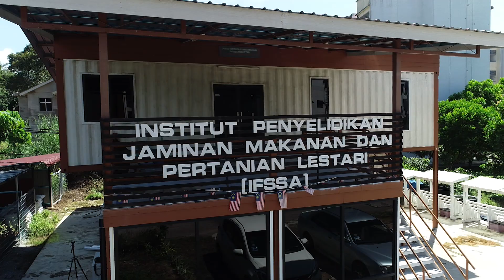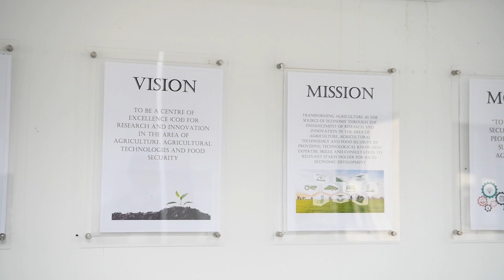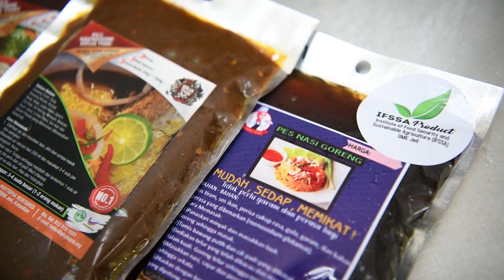SOCIAL ENTERPRISE @ IFSSA (KEUSAHAWANAN SOSIAL DI IFSSA)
Institut Jaminan Makanan dan Pertanian Lestari ditubuhkan sebagai pusat penyelidikan dan inovasi dalam bidang pertanian, teknologi pertanian dan keselamatan makanan. Ia ditubuhkan pada 17 April 2016 sebagai Pusat Kecemerlangan sejajar dengan Amanat Diraja Canselor UMK semasa Konvokesyen ke-5 Universiti pada bulan Disember 2016. Visi kami adalah untuk menjadi pusat kecemerlangan penyelidikan dan inovasi dalam bidang pertanian, dan keselamatan makanan. Untuk mencapai visi ini, kami telah menetapkan misi untuk mengubah pertanian sebagai sumber ekonomi melalui peningkatan penyelidikan dan inovasi di bidang pertanian, teknologi pertanian dan keselamatan makanan dengan memberikan kepakaran, kemahiran, dan perundingan pengetahuan teknologi kepada pihak berkepentingan yang relevan untuk pembangunan sosioekonomi.

Fokus utama penyelidikan dan inovasi di IFSSA adalah untuk meningkatkan produktiviti makanan melalui penggunaan teknologi dan metodologi pertanian yang canggih. Dari segi penyelidikan, IFSSA telah melaksanakan sejumlah projek yang berkaitan dengan pertanian termasuk penanaman halia hitam dan projek kompos. Penanaman halia hitam, misalnya adalah kerjasama pertanian strategik antara IFSSA dan Agro RekaJeli. Kerjasama strategik ini juga memberikan impak besar kepada masyarakat melalui penanaman varieti durian bernilai contohnya Black Thorn dan Raja Kunyit menggunakan kemudahan Jeli Food Farm Valley. Selain itu, IFSSA juga menyediakan kemudahan sewaan dan perundingan kepada usahawan-usahawan kecil di Agrobased Industry Product Development (ABID). IFSSA juga menyediakan inkubator dan ladang untuk pengembangan usahawan tani terutamanya pengusaha kecil dan sederhana (PKS) dan masyarakat dalam bidang pertanian. Pembangunan kapasiti ini merangkumi ladang strawberi, hidroponik, dan ladang ikan air tawar. Kegiatan utama lain yang melibatkan komuniti berdekatan adalah kursus pemprosesan dan pengeluaran makanan seperti kursus makanan sejukbeku, kursus pengendalian makanan dan sebagainya.

Ketua Penyelidik:
Ts. Dr. Maryana Binti Mohamad Nor (Pengarah IFSSA)

Ahli:
Felo Tetap
Ts. Dr. Suganthi A/P Appalasamy
Ts. Dr. Nor Dini Binti Rusli

Penyelidik Bersekutu
Dr. Hasnita Binti Che Harun
Dr. Khairiyah Binti Mat
Dr. Noor Hafizoh Binti Saidan
Dr. Norhafizah Binti Md Zain
YM. Dr. Raja Ili Airina Binti Raja Khalif
Puan Suhana Binti Zakaria
Dr. Mst Laila Naher
Dr. Mohammad Mijanur Rahman
Encik Mohd Bin Mahmud @ Mansor
YM. Tengku Halimatun Sa'Adiah Binti Tengku Abu Bakar
Dr Nurul Akmar Binti Che Zaudin
Dr. Noor Fazliani Shoparwe
Dr Mardawani Binti Mohamad

Felo Penyelidik Industri
Dr. Mansoor bin Abdul Hamid
En. Hairuddin bin Maslan
En. Norisham bin Baharin

Staf
Cik Wan Nurhayati binti Wan Yusoff (Penolong Pegawai Tadbir)
Puan Siti Zubaidah binti Hamzah (Penolong Pegawai Penyelidik)
Puan Nurfatihah binti Mohd Nasir (Pembantu Tadbir)
En. Mohd Hafizi bin Mohd Zain (Pembantu Taman/ladang)
Dr. Anis Fadhlina Azyani (Pelajar Pasca doktoral)